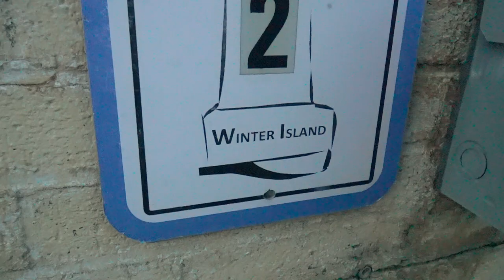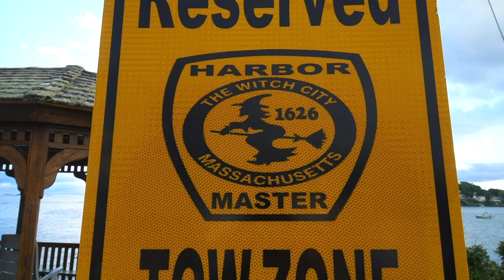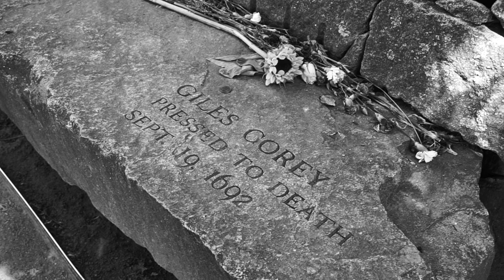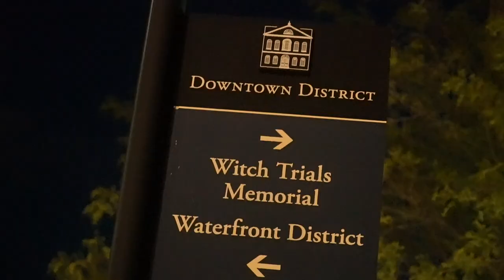UNVEILING THE PARANORMAL MYSTERIES OF SALEM MASSACHUSETTS | Spellbound Tours Adventure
Step into the eerie world of the supernatural as we delve into the paranormal realm of Salem, Massachusetts. Join us as we embark on an exploration of the unknown through the captivating Spellbound Tours, Salem's esteemed original haunted tour.

0:00 - Introducing our Paranormal Adventure in Salem
1:05 - Our Stay at Winter Island Campground Salem
1:55 - Indulging in Notch Brewing and Tap Room
2:30 - Introduction to the Enigmatic Spellbound Tours of Salem
4:55 - Unveiling the Secrets of the Old Town House of Salem
5:30 - Eerie Encounters at The Burying Point Cemetery
5:55 - Are we Witnessing Potential Paranormal Activity?

Embark on this hair-raising journey with us as we traverse through Salem's haunted history and perhaps even catch a glimpse of the unexplained.

LENSES:
Main Lens